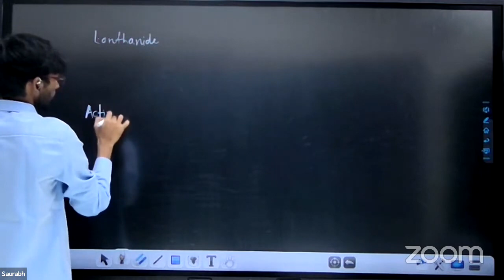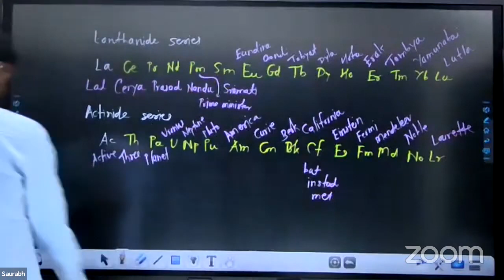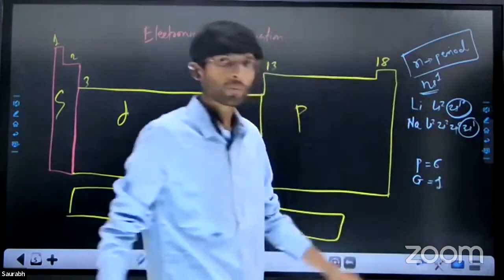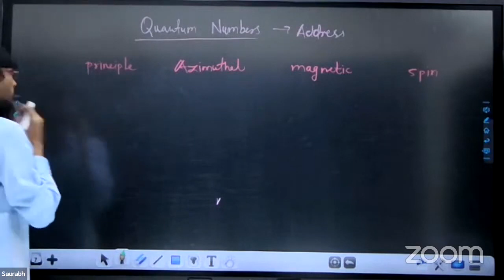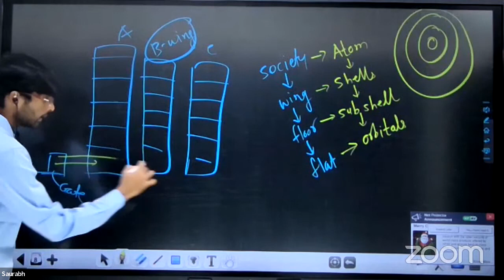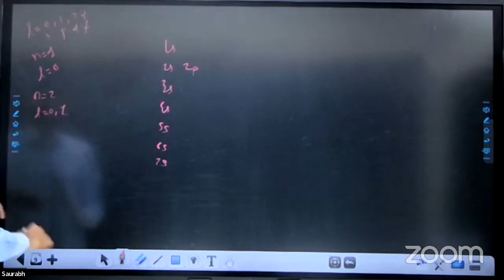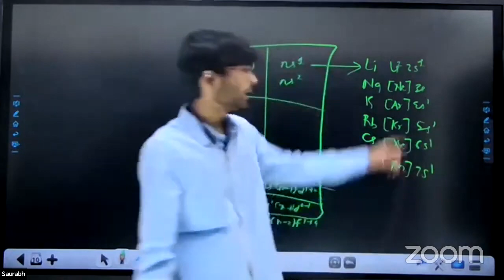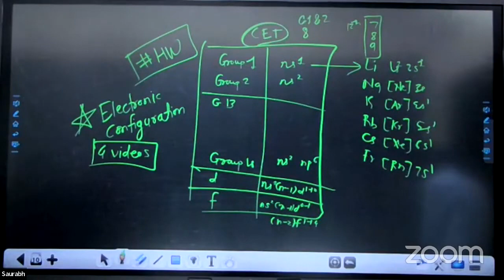Modern Periodic Table 2 | MNEMONICS & ELE CONF | CLASS 11 | MHT-CET | NEET | MAH STATE BOARD